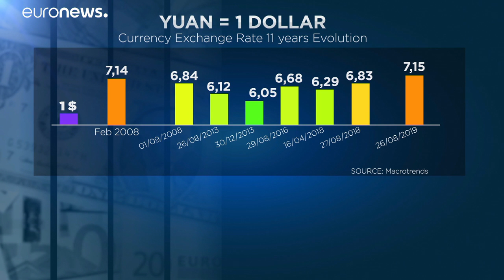Kína-USA vámháború: 11 éves mélypontra zuhant a kínai jüan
Rekordszintre gyengült a kínai jüan az USA-Kína vámháború eszkalálódása után…